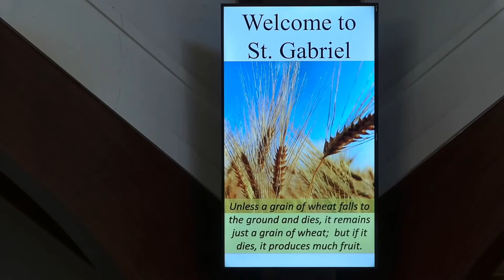Unless a Grain of Wheat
If you would like to make an electronic Donation, you may do so